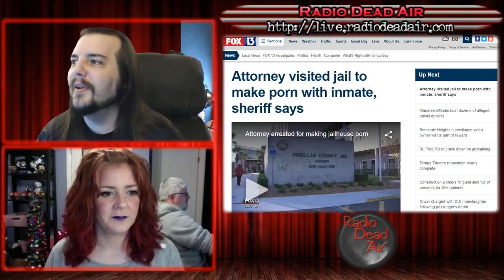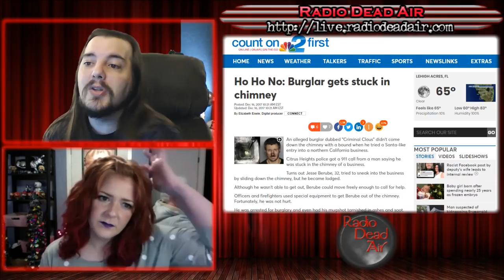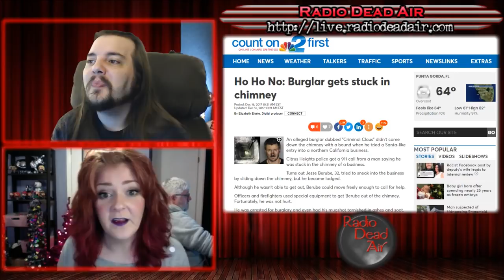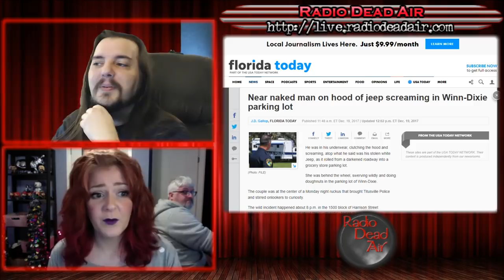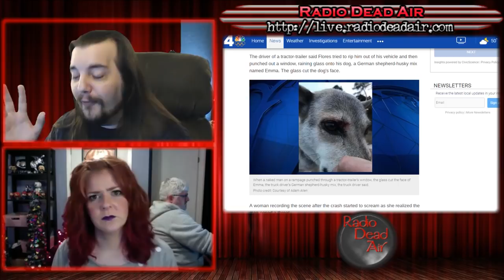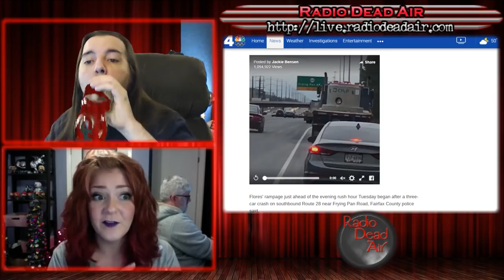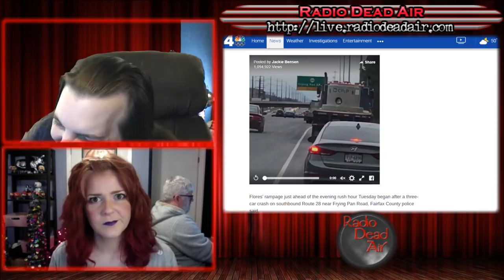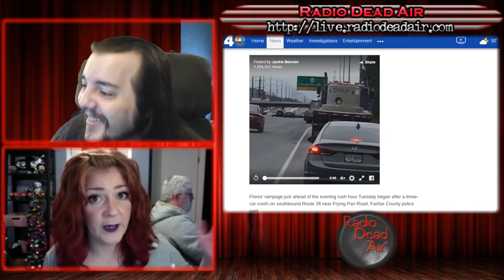WTFIWWY Live - Free Liver Inscription - 12/19/17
This week: Some places have tornadoes, some have earthquakes, and Florida has nude people committing vehicular crimes. Also: strange new frontiers in internet titulation, and a Washington man learns the difference between a truck and a mastodon ...